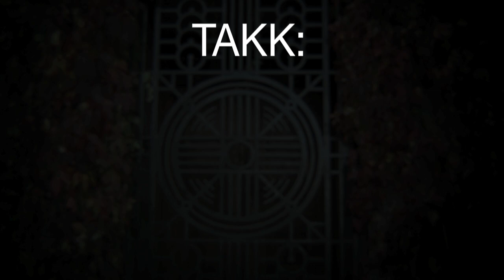Niclas Navekvien Throw Away Footage 2010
Skateboarding oslo.